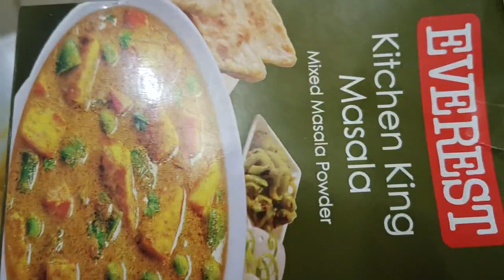Street Style Pav bhaji banana chahte Hain to yah video jarur dekhen 😋😋